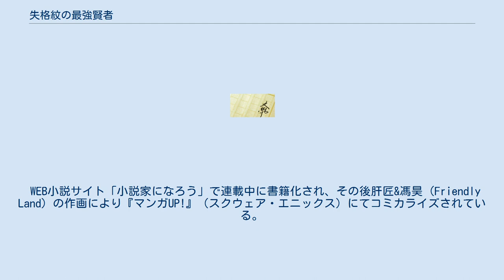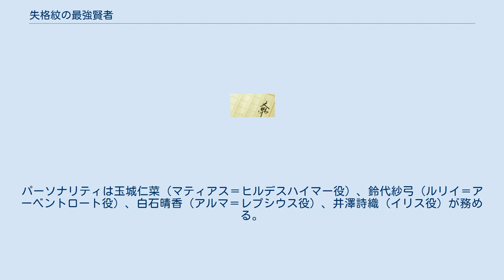失格紋の最強賢者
『失格紋の最強賢者』（しっかくもんのさいきょうけんじゃ）は進行諸島による日本のライトノベル。
イラストは風花風花。
サブタイトルは「〜世界最強の賢者が更に強くなるために転生しました〜」。
略称は「失格紋」。
 WEB小説サイト「小説家になろう」で連載中に書籍化され、その後肝匠&馮昊 (Friendly Land) の作画により『マンガUP!』（スクウェア・エニックス）にてコミカライズされている。
また派生作品として、主人公の前世における話である『殲滅魔導の最強賢者』が2020年9月より書籍化ならびにコミカライズされている。
 「小説家になろう」では日間・週間・月間・四半期ランキングにて1位を獲得している。
2021年1月時点でシリーズ累計発行部数は400万部を突破している。
紋章が不明な場合、保有する紋章については記載しない。
 小説家になろうで連載されていた。
（現在は小説は削除済） 『マンガUP!』で連載中（『ガンガンONLINE』でも遅れ連載あり）。
巻末には小説版にはない原作者の書き下ろしショートストーリーが追加されている。
 2021年1月に製作が発表される。
 2021年7月23日より『失格紋の最強RADIO』が音泉及びYouTubeにて隔週金曜日に配信される。
パーソナリティは玉城仁菜（マティアス＝ヒルデスハイマー役）、鈴代紗弓（ルリイ＝アーベントロート役）、白石晴香（アルマ＝レプシウス役）、井澤詩織（イリス役）が務める。